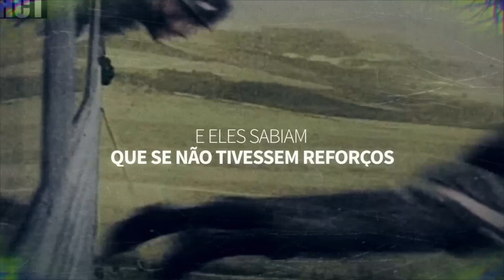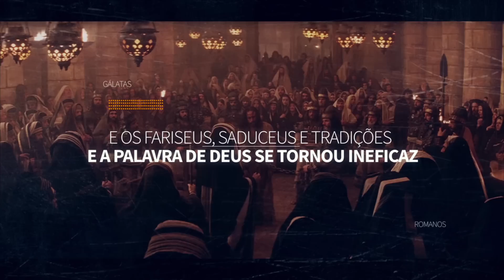A Mensagem do Pomba Ferida - Ministério Luz do Entardecer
Vídeo produzido para a reunião especial de Páscoa 2016 em Curitiba/PR
O vídeo retrata a história do pombo Cher Ami (Querido Amigo), ave nascida e criada em base americana que salvou 194 vidas da 77ª Divisão do Exército Norte-Americano durante a primeira guerra mundial.

Monólogo: William M. Branham em "Nas Asas de uma Pomba Branca" (ADAPTADO)
Imagens: Google Imagens; A Paixão de Cristo
Música: "The Exodus" by Ernest Gold (Êxodo 'o filme' - 1960-61)